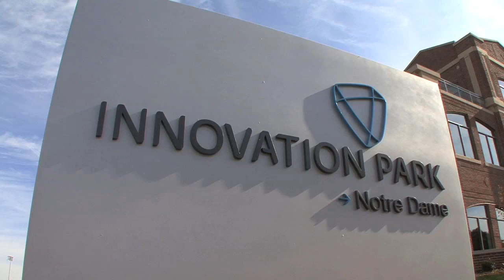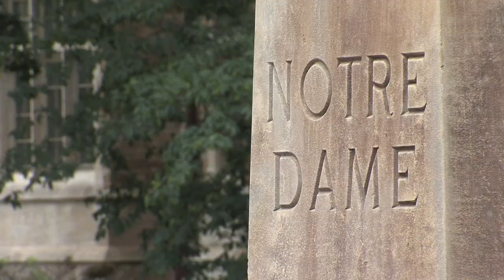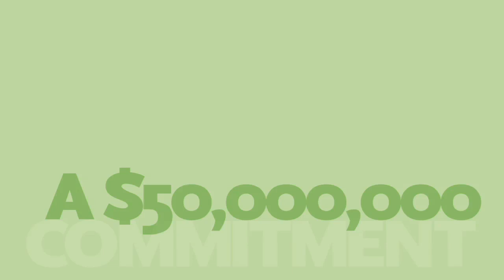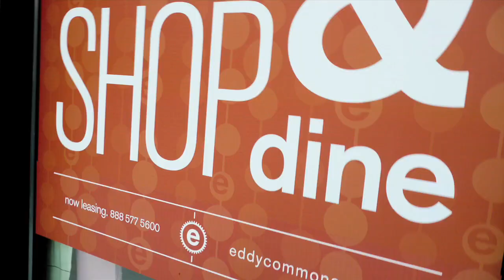South Bend - Tour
Discover why South Bend, Ind. is positioned to become a nanotechnology leader.